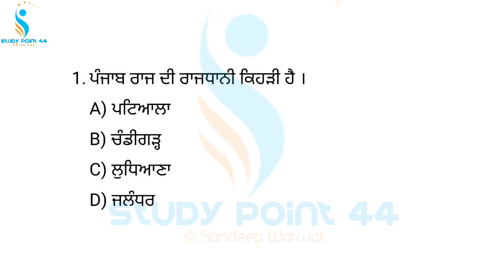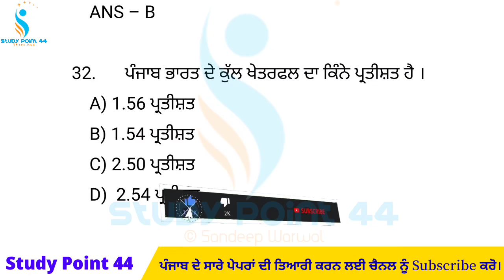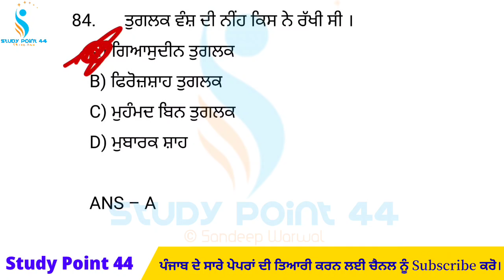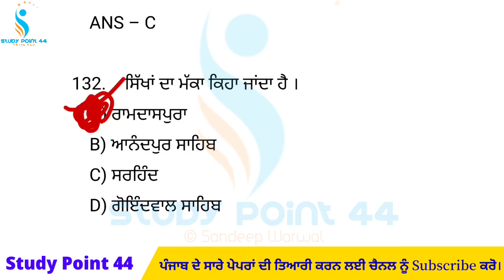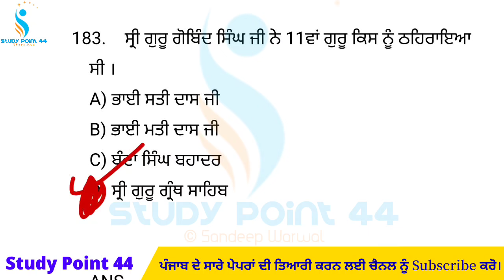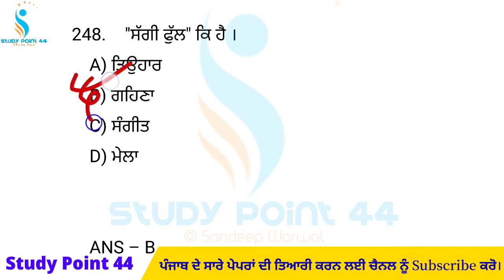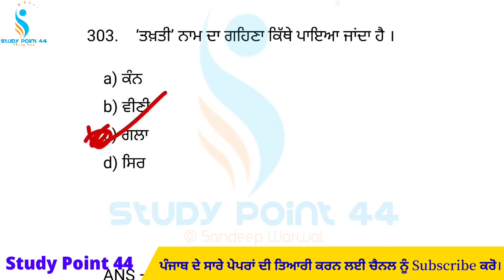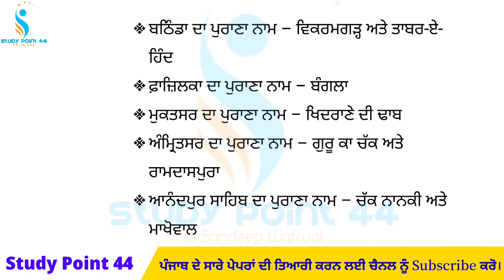Punjab Gk Marathon Class | Complete Punjab Gk 500+ MCQs For All Punjab Competitive Exam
App Link 👇👇👇 Complete Punjab Gk PDF Download

Study Point 44 punjab gk
study Point 44 punjab history
study Point 44 punjab culture